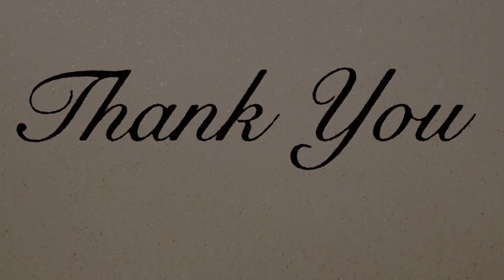Crack your success code | Life Science | PATHFINDER